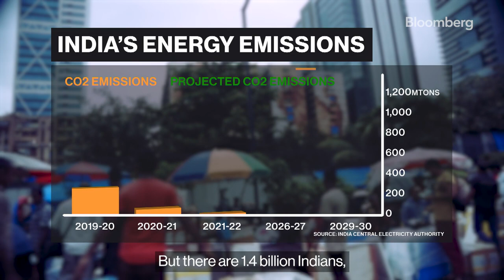How India Is Trying to Solve Its Energy Problem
India has an energy problem, a problem of both supply and demand. Rapid industrialization and limited renewable energy options have prompted the country to explore various sources, including solar, hydrogen, and wind to name a few. However, with the deadline approaching for decarbonizing 50% by 2030, the question remains: Can India successfully navigate this energy transition?